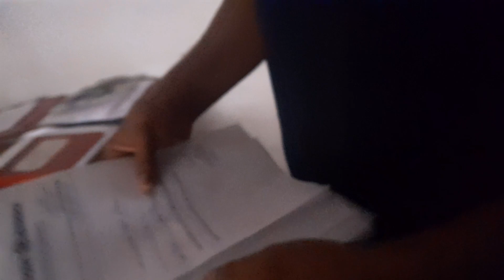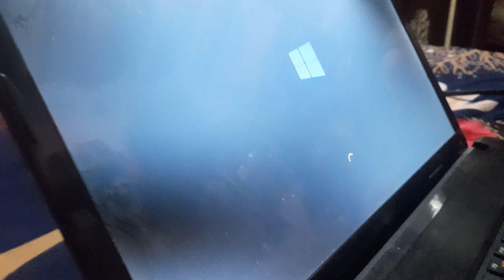Thane bhi Jana pada per aaj kaam hogaya👍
workmon laptop 💻